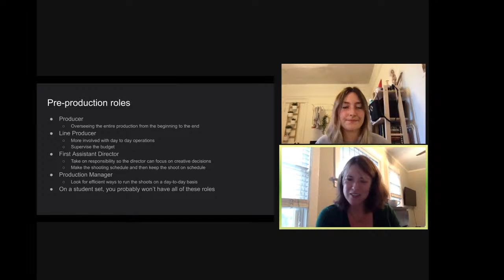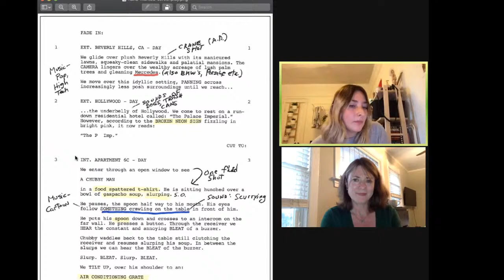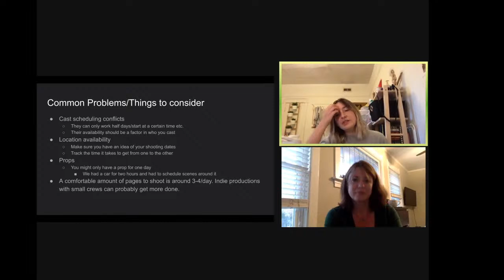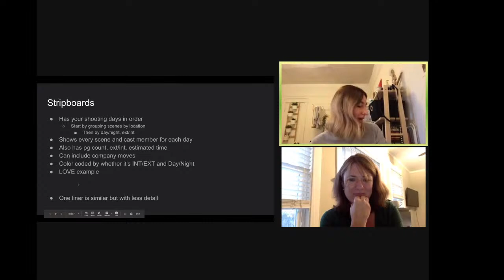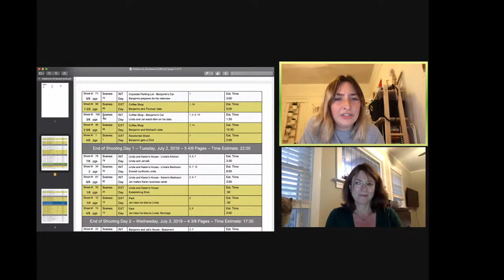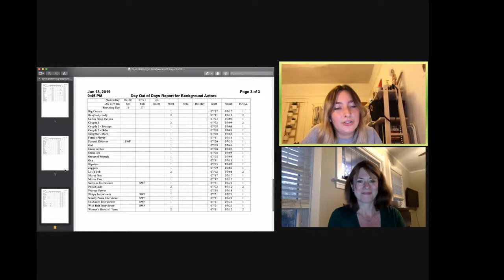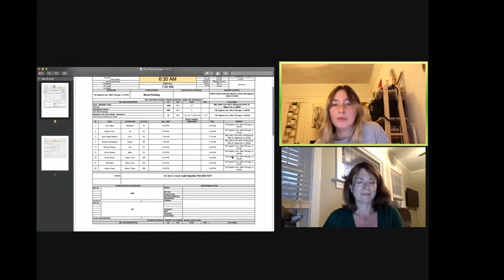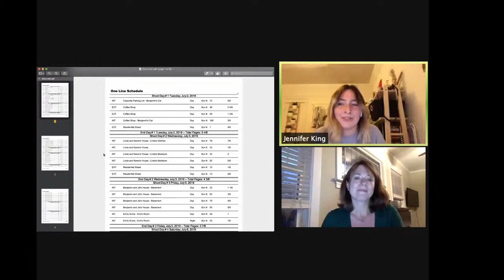Quarter of Prep: Scheduling 101 at DePaul University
From stripboards, to Doods, to the call sheet; how to schedule your student film?